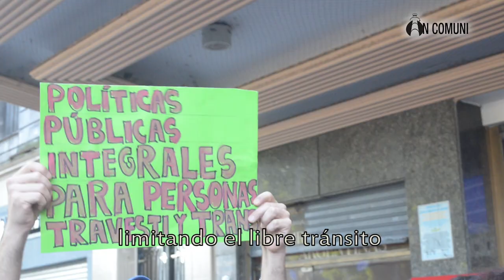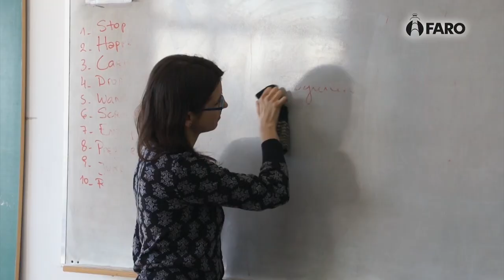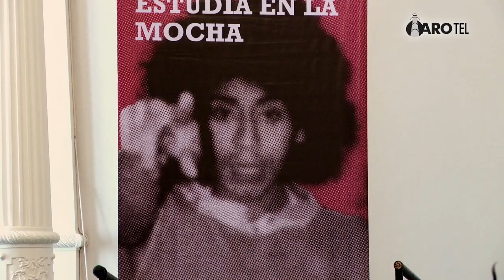Presentación del documental Mocha Celis en Cine Gaumont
El pasado Jueves 29 se realizo la presentacion del Documental Mocha Celis, una creación colectiva,  cuenta la historia de la primera escuela del mundo crítica de las desigualdades de género, que está orientada, aunque no de forma excluyente, a personas trans, travestis y transexuales, el  Bachillerato Popular Travesti-Trans Mocha Celis.